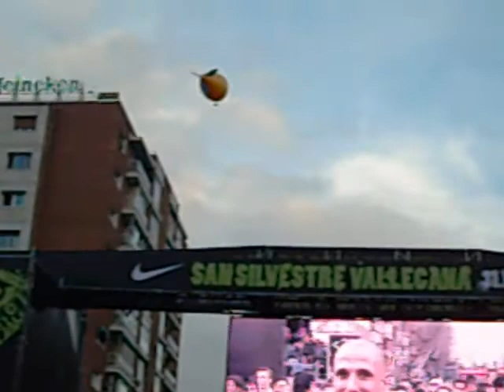San Silvestre Vallecana 2010 Tercera Parte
Más de veintisiete mil corazones latiendo sobre un mar azul que recorrió las calles más emblemáticas de Madrid